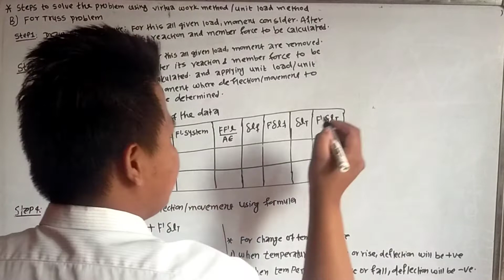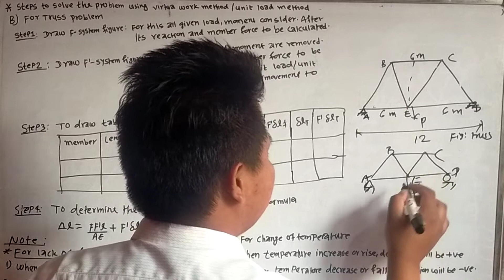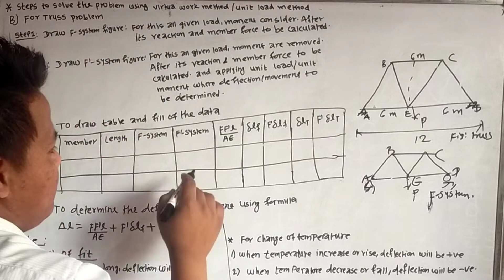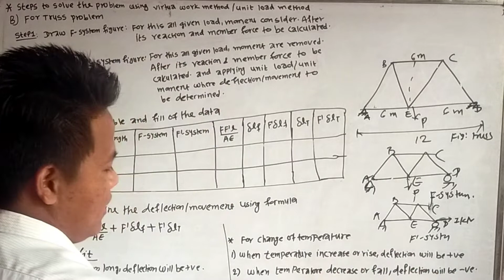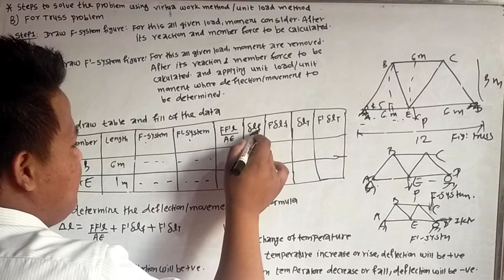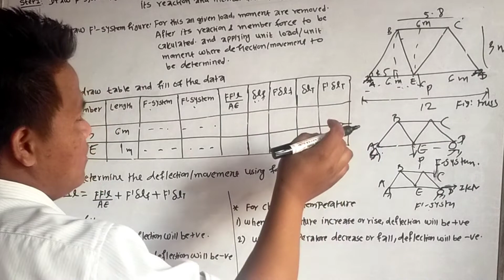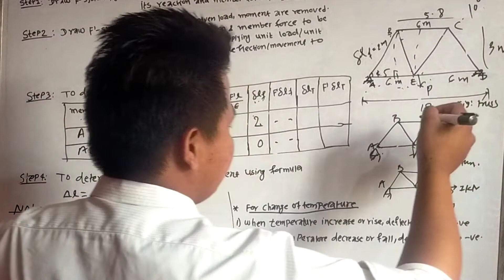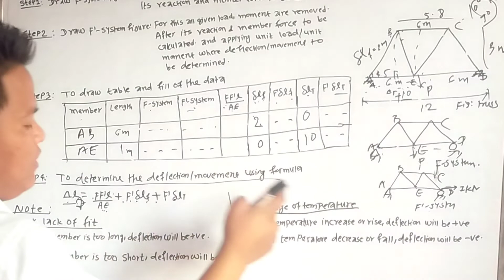STEPS TO SOLVING NUMERICAL FOR TRUSS UNIT LOAD METHOD|VIRTUAL WORK METHOD|STRUCTURE ANALYSIS-I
Sathiharu maile yas video ma virtual work ko truss ko problem kasari solve garna sakinx vanera steps haru sikayako xu tapaile ramro sanga studay garnuhola
unit load
principle of virtual work
Steps to solving the numerical for truss by using unit load method/virtual work method note pdf
steps to solving numerical by unit load or virtual work method for beam problem note pdf